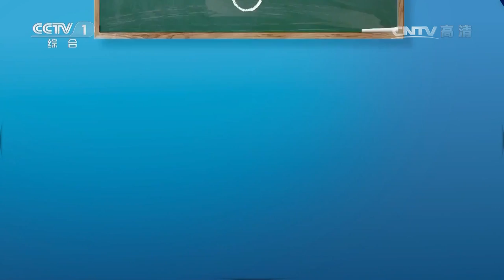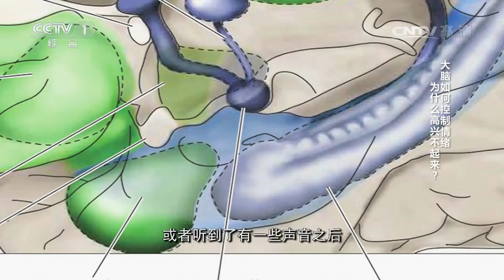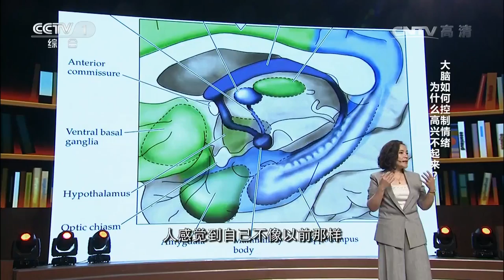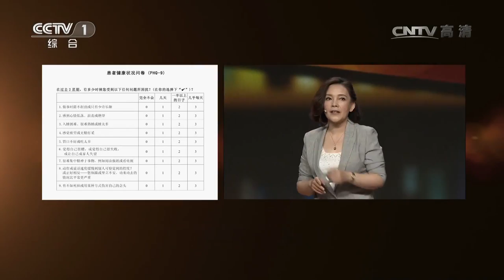《开讲啦》 大医生开讲健康中国 北京协和医院心理医学科主任魏镜谈抑郁症：没有疾病就叫健康吗？ 20170402 | CCTV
本期节目主要内容：
03:51 心理科医生魏镜告诉你一句话是如何表达四层信息？
05:52 抑郁症诊断只能靠“话疗”？
06:58 魏镜：探索未知更能活的成就感；
08:33 心理科医生魏镜坦言自己也曾患过精神疾病；
11:44 魏镜：心理疾病的属性；
22:52 魏镜：当出现不可理解的情绪时，建议找医生聊聊；
24:18 观众提问魏镜：单身太久是病吗？
25:06 观众提问魏镜：《西游记》中的师徒四人，谁最可能患心理疾病？
26:22 观众提问魏镜：减肥会导致抑郁吗？
27:30 青年提问魏镜：网上的抑郁症自测量表靠谱吗？
28:39 青年提问魏镜：爱与人比较，是好还是坏？
29:53 青年提问魏镜：应该如何对待患有抑郁症的朋友？
32:15 青年提问魏镜：抑郁症还会复发吗？
37:57 青年提问魏镜：如何学会不把心理学的知识带入自己的生活？
40:12 青年提问魏镜：研究精神心理学科最大的魅力是什么？
43:44 青年提问魏镜：旅行了六年，却越来越困惑？

北京协和医院心理医学科主任魏镜做客本期《开讲啦》。抑郁症是一种病，它并非仅仅停留在心理层面，魏镜坦言自己也曾患过精神疾病，她表示心理疾病有变化性、无选择性、可复性、医学性、可知性等属性。对于如何对待患有抑郁症的朋友，魏镜表示应该真诚地面对与倾听，避免不恰当的“开导”。

【节目简介】
  由中央电视台综合频道（CCTV-1）和唯众传媒联合制作的《开讲啦》是中国首档青年电视公开课。每期节目由一位知名人士讲述自己的故事，分享他们对于生活和生命的感悟，给予中国青年现实的讨论和心灵的滋养。讨论青年们的人生问题，同时也在讨论青春中国的社会问题。